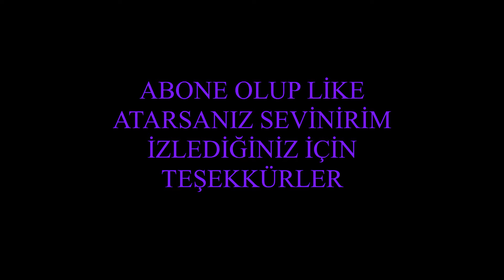EN GÜZEL FPS BOOST MOR TEXTURE PACKLER - Sonoyuncu Bedwars - JustYahya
Selam arkadaşlar ben Yahya  EN GÜZEL FPS BOOST MOR TEXTURE PACKLER - Sonoyuncu Bedwars - JustYahya adlı videom yayında iyi seyirler ( açıklamayı okuduğun için tşk)

                   - ETİKETLER -
rise client nasıl kurulur
rise client hata
bedava kanat nasıl alınır
craftrise bedava kanat kodu
sonoyuncu bedava kanat kodu
craftrise bedava vip
craftrise rc kodu
sonoyuncu sc kodu
craftrise yeni güncelleme
craftrise yenilikleri
craftrise ip
craftrise bedava pelerin
craftrise bedava skin
rise client ayarları
craftrise bedava cape
craftrise nasıl girilir
rise client nasıl indirilir
rise client hata kodu
sonoyuncu skywars
sonoyuncu titanyum
sonoyuncu pvp
sonoyuncu vip
sonoyuncu survival
sonoyuncu coin
sonoyuncu launcher
sonoyuncu pack
sonoyuncu skyblock
sonoyuncu fps
sonoyuncu bedwars
sonoyuncu ip
sonoyuncu admin
sonoyuncu ayarlarım
sonoyuncu animasyon
sonoyuncu bug
sonoyuncu creative
sonoyuncu conconcraft
sonoyuncu client
sonoyuncu claim
sonoyuncu cacat
sonoyuncu discord
sonoyuncu giriş
sonoyuncu gravity
sonoyuncu indir
sonoyuncu kanalı
sonoyuncu oyunulan
sonoyuncu parkur
sonoyuncu rush
sonoyuncu rekt
sonoyuncu troll
sonoyuncu uhc
sonoyuncu uvip
sonoyuncu vip+
sonoyuncu youtube
sonoyuncu yükleme
sonoyuncu yayın
sonoyuncu nasıl girilir
sonoyuncu titanyum pvp
sonoyuncu skywars coin
sonoyuncu survival titanyum
sonoyuncu coin kasma
sonoyuncu titanyum survival
sonoyuncu skywars taktikleri
sonoyuncu skywars troll
sonoyuncu skywars bug
sonoyuncu skin değiştirme
sonoyuncu texture pack
sonoyuncu kit pvp
sonoyuncu para kasma
sonoyuncu pvp taktikleri
sonoyuncu pvp ayarları
sonoyuncu skyblock pvp
sonoyuncu titanyum farm
sonoyuncu skywars mousecam
sonoyuncu skywars 1.si
sonoyuncu skywars tuzak
sonoyuncu egg wars
sonoyuncu arena pvp
sonoyuncu fps ayarları
sonoyuncu isim değiştirme
sonoyuncu indirme hatası
sonoyuncu skin yapma
sonoyuncu survival games
sonoyuncu vip aldım
sonoyuncu vip özellikleri
sonoyuncu vip fiyatları
sonoyuncu survival ws
sonoyuncu fps arttırma
sonoyuncu admin troll
sonoyuncu kayıt olma
sonoyuncu karakter değiştirme
sonoyuncu mod yükleme
sonoyuncu oyun ayarlarım
sonoyuncu premium kayıt
sonoyuncu pro olma
sonoyuncu uhc run
oyun ulan sonoyuncu
sonoyuncu build uhc